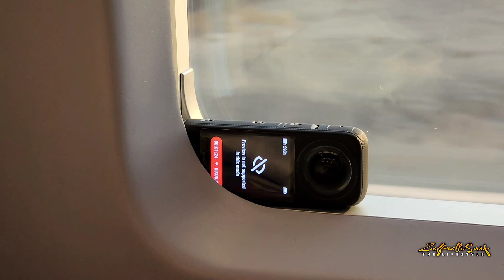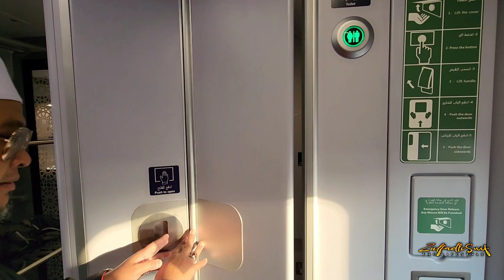Keretapi laju Mekkah ke Madinah